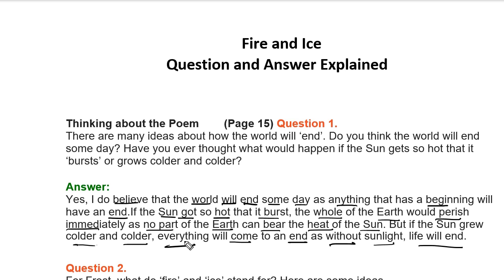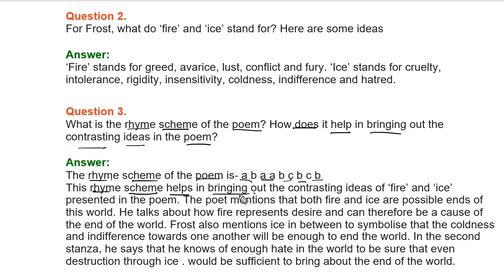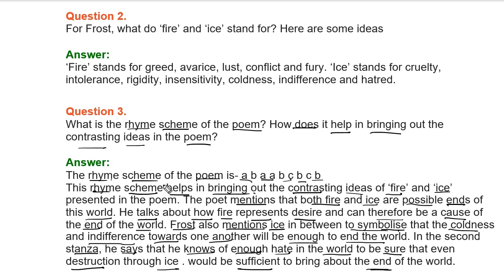"Fire and Ice" - Class 10 English First Flight Poem 2 all Question and Answers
in this video we are studying Class 10 English First Flight Poem 2 Fire and Ice and we will discuss all Question and Answers of this chapter.